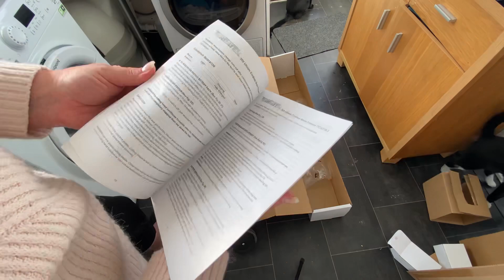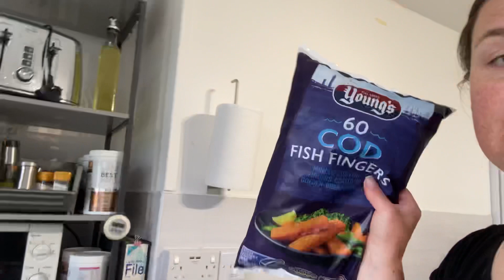B & M SHOPPING | ORGANISING | TIDY | HOMEMAKING | STICKYMESS17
Today's video is B & M SHOPPING & ORGANISING
I wish you and your family well, and if you wish to support my channel, please share my videos so I can get to 2K subscribers and shave my head with the proceeds going to the Wales air ambulance, AND/ OR if you would like to buy me a Coffee, here is the Wales Air ambulance